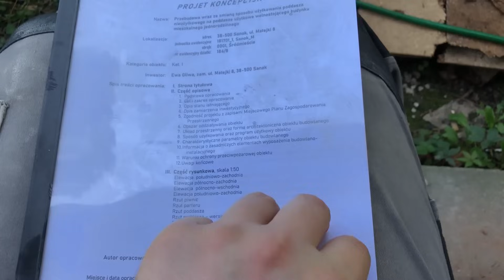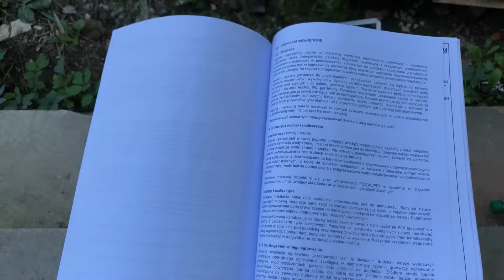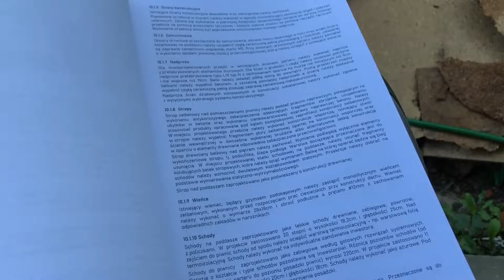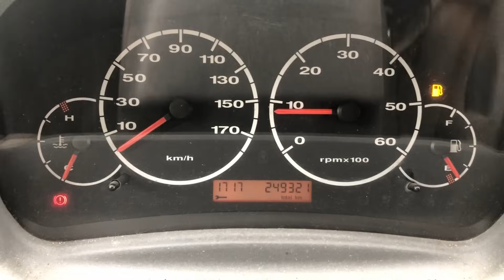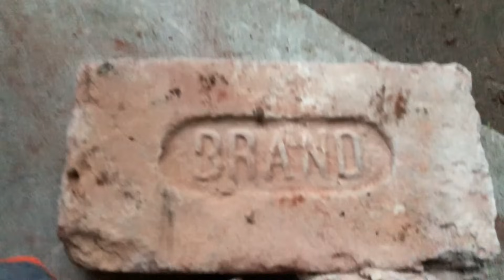Odc.69 USUWAM 90% TYNKÓW z całego domu | Ładowanie konterenera na czas | burza oraz koszenie trawy.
W tym filmie, w skrócie: Chyba uporałem się z tynkami. Znikają z prawie wszystkich ścian. Nieźle nabałaganiłem, ale podstawili kontener i wszystko do niego trafiło. Znów wiatr urywa głowę, poza tym czas "szybko leci" i robota wre. Zapraszam

Jeżeli ten odcinek (i poprzednie) wstępnie cię zainteresowały, to nie przegapisz kolejnych. Zawsze możesz odsubskrybować ale mam nadzieję, że tego nie zrobisz :)